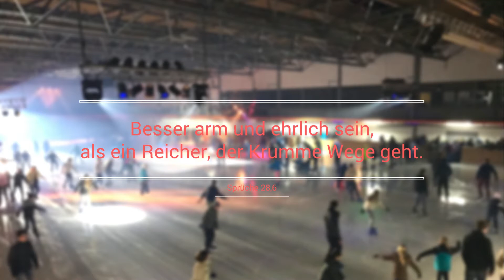K-L-P Batla Nein kein L-P nur was für zwischen durch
Hier sind alle Links zu meinen Socialmedia Seiten und meiner neuen Seite und bitte das Bewerten und kommentieren nicht vergessen viel spaß ;)